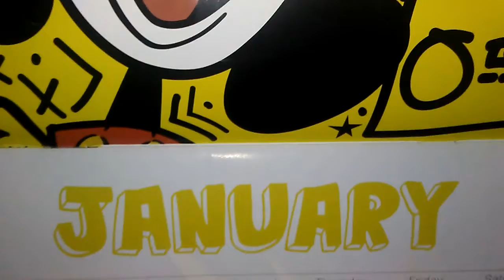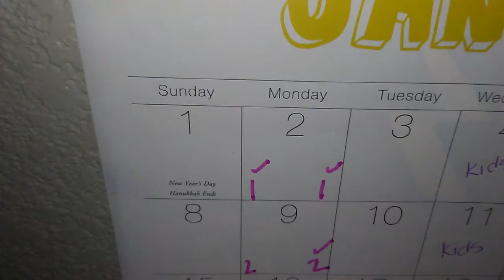52 Week Challenge-first week completed $1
I hope you will watch as I continue to save through the entire 52 week challenge.